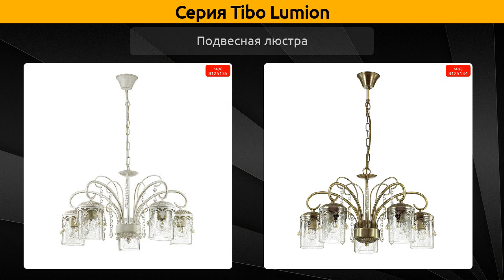Tibo Lumion - потолочная люстра, подвесная люстра и бра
Коллекция "Tibo" от бренда Lumion включает 8 товаров, а в частности это потолочная люстра, подвесная люстра и бра.

Серия Tibo Lumion состоит из следующих артикулов:
Подвесная люстра - 3388/5, 3481/5;
Потолочная люстра - 3388/3C, 3388/5C, 3481/3C, 3481/5C;
Бра - 3388/1W, 3481/1W;